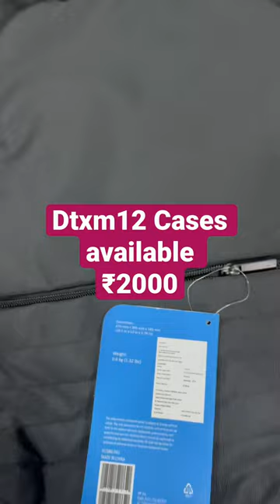Yamaha Dtxm12 Case | D Musical